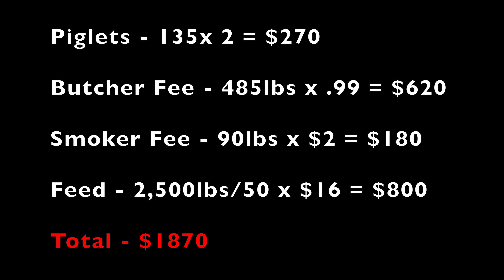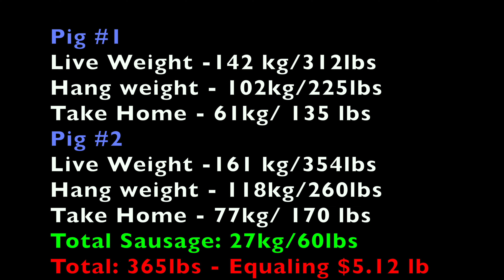How Much Does It Cost To Raise Pigs?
As we mentioned in our last video... here is the breakdown of our costs to raise, butcher and smoke two pigs on our homestead.

Thanks again!
                                Jay & Cheryl